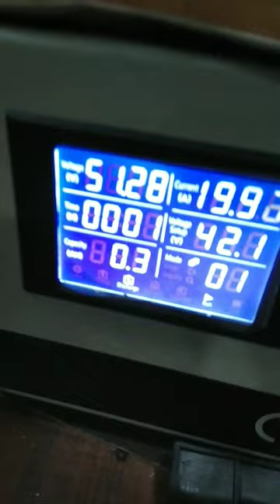Discharge testing testing fire battery 444bharanitech 32140FS 15ah battery#tamil